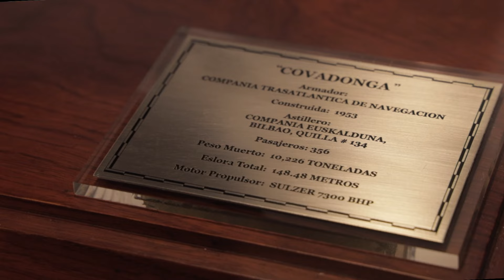Este es el motonave Covadonga, fundamental en mi vida…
En 1956 mi mamá, mi hermana y yo llegamos a México en el motonave Covadonga, fundamental en mi vida…

Próximamente… María José + López-Dóriga